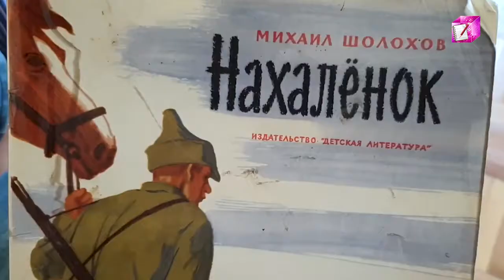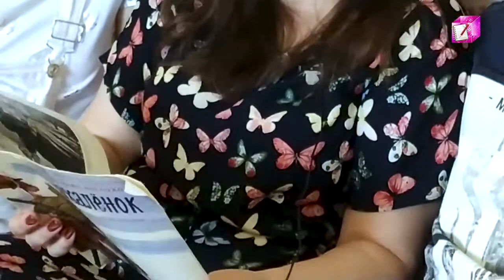Детское медиа-объединение "Центр". М.А. Шолохов "Нахаленок".